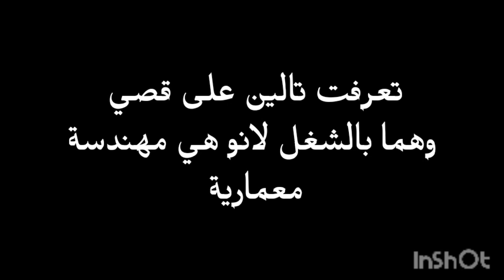الجزء الاول من فيلم الذاكرة 💗 عارفة احلا حاجة فيكي 🍯